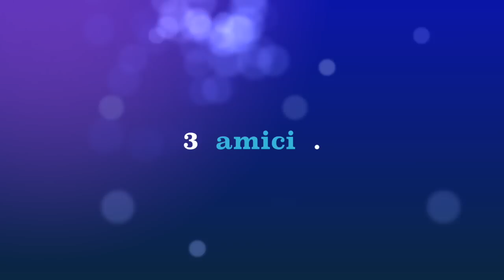Crederci sempre I mie charter di pesca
Charter di pesca in Calabria per tutte le info vi aspetto su